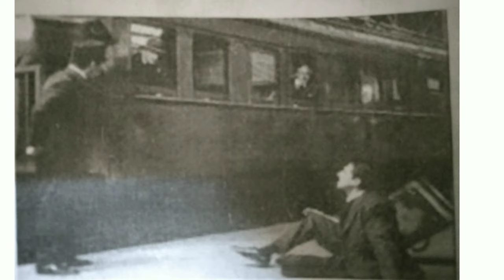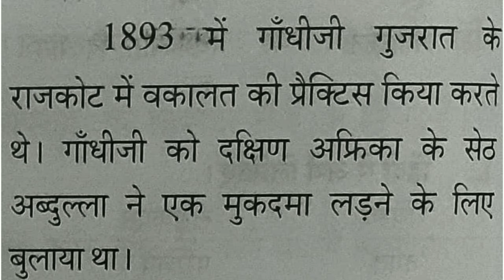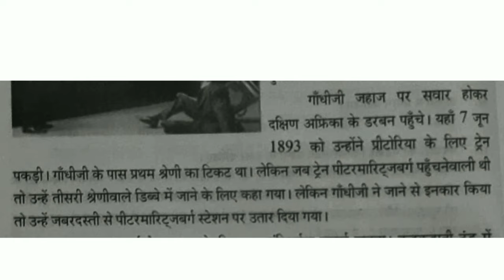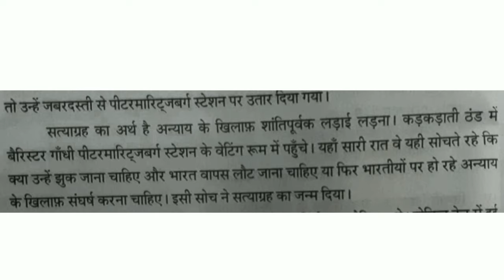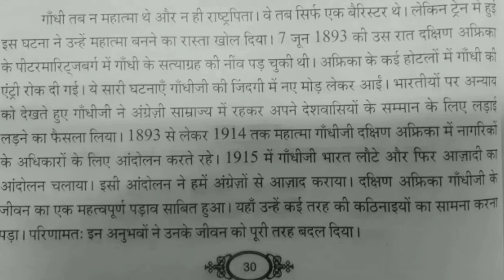Rashtrabhasha New Syllabus / Prose -3/दक्षिण अफ्रीका में गाँधीजी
(In this animated video learn Rashtrabhasha New Syllabus  / Prose -3/दक्षिण अफ्रीका में गाँधीजी)
 ABOUT ME➡️
Learn just in 1minutes💯➡️
Simplest way💯➡️
Easier to understand💯➡️

aksharam akshayam rashtrabhasha new syllabus
rashtrabhasha new syllabus in tamil